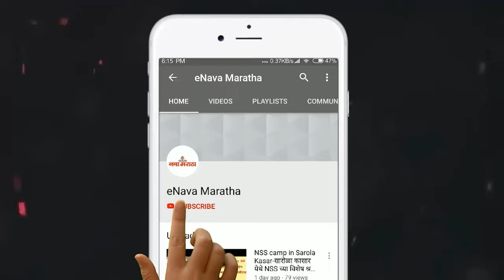दोन मित्रांना मारहाण करत चाकूचा धाक दाखवत लुटले